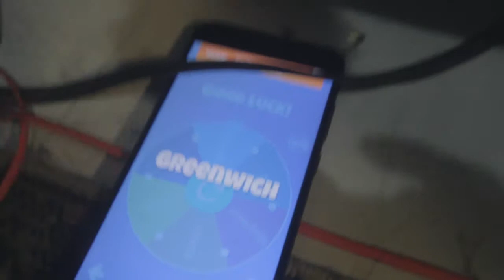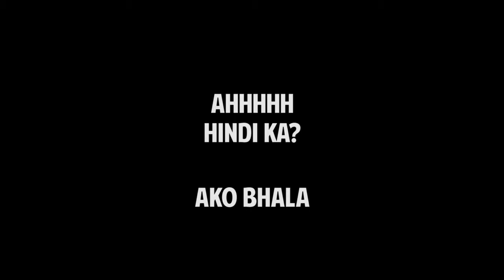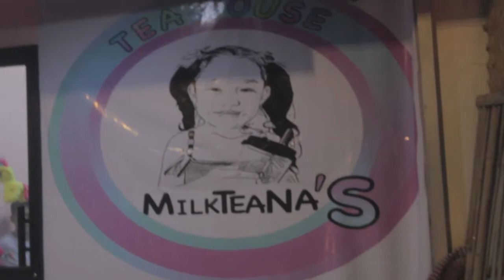Unicorn Milktea with Mama and Friends.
Dba? Mai milktea'han nga mai unicorn unicorn? Hapit lng kmi. Kag nami buhok ni mama.